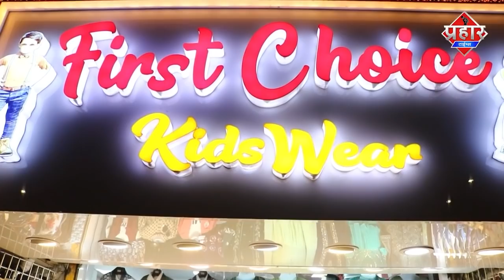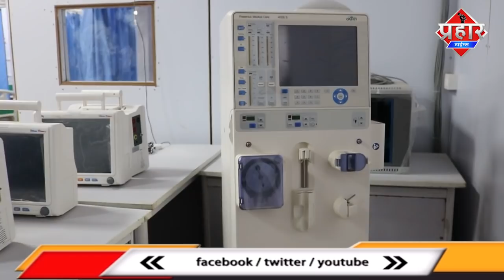Corona की बढ़ती लहर Mumbra का Corona Centre होगा शुरू?? || Islamuddin Khan || Aapka Prahar Times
Corona की बढ़ती लहर Mumbra का Corona Centre होगा शुरू?? || Islamuddin Khan

Mumbra का कोरोना सेंटर शुरू होने वाला है कियूँ कि mumbra में भी कोरोना संक्रमण की संख्या बढ़ रही है,